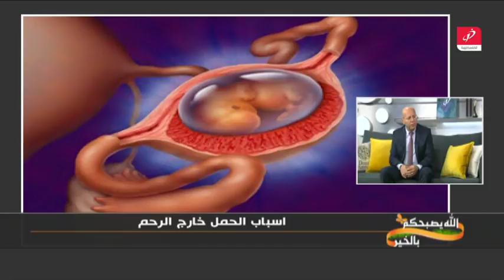اسباب الحمل خارج الرحم